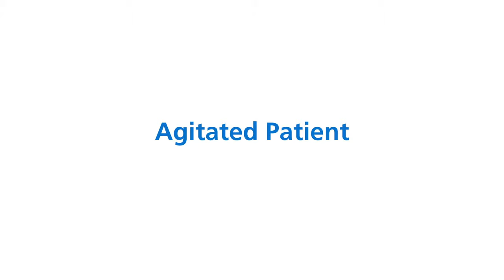Agitated Patient Scenario - Simulation Center | NCH Healthcare System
Video Recorded at the Mayo Clinic